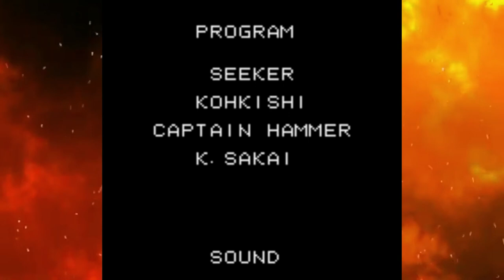WOMEN'S MIGHT - KOF Legacy: The King of Fighters R-2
Hey look, it's the Neo Geo Pocket Color again. Can't possibly have any more KOF games on it, right?